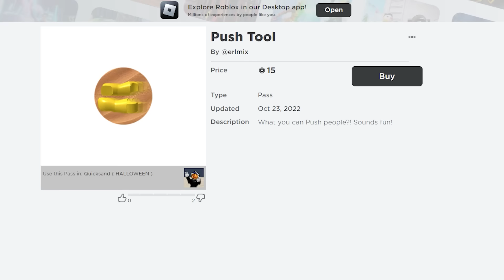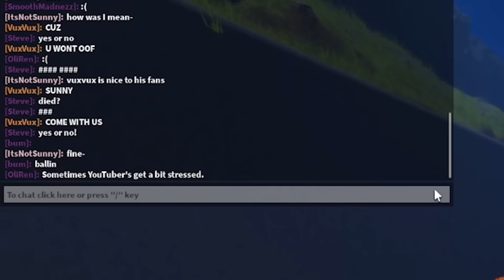Throwing My Wife Into QUICKSAND in Roblox..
Roblox BUT I Throw My Wife Into QUICKSAND!